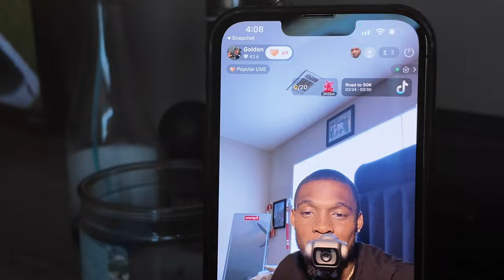Murray State Spring Game Vlog